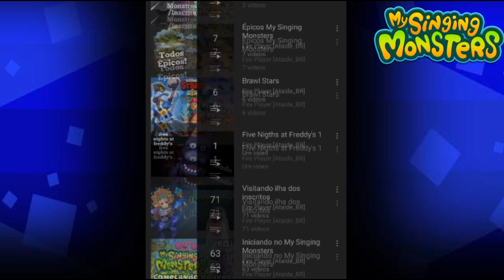SOU O REI DOS FANTOMINHOS 😎! AÇÚCAR ROCK E + | Iniciando no My Singing Monsters #89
Nesse vídeo eu estou fazendo os monstros para ativar o Wublin Finka! e tive muita sorte!